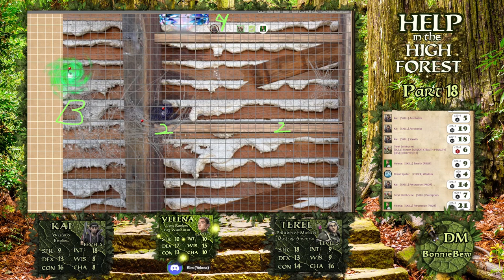Help in the High Forest - Session 18 - The Alchemist's Cottage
The party ventures into the home of the late wizard Amelior Amanitas in search of a way to control Secomber's defense golems, as well as the keys to a few other quests.

I had technical difficulties, so this is a summary of the first half, and the recording of the second half.

'Help in the High Forest' is a persistent 5e DnD campaign set in the Forgotten Realms. We play on the third Saturday each month, 1-4 pm EST. Watch live Episodes archived on YouTube within a week.

This campaign references events of 'Hoard of the Dragon Queen,' 'Princes of the Apocalypse' and 'Storm King's Thunder' but is set 5-7 years after those adventures in Faerun history. Greg Bilsland's 'Hangover: A Real Balor Party,' available on DM's Guild, is also part of the world lore, so you understand just how serious we are (not very).

The Gamers:
@KimberlyNGee. Yelena
@grimorde. Terel
@Never_Will101. Kai
@BonnieBew. DM

Timestamps:
00:16 Summary of the First Half Walk of Shame
06:00 Recording of Second Half Begins
06:59 Inside the Walls
44:28 The Grand Hall
1:00:46 The Greenhouse
1:10:10 Where we ended
1:19:10 Post-session debrief begins/When do we play DnD next?

Intro music 'El Toro' and background music for Amelior's Cottage were provided through Purple Planet

We play using Fantasy Grounds VTT. Sound this session used RPG Sounds available through Steam.

Like the Secomber town map? I made it using Inkarnate!

The Greenhouse map was made with a combination of resources from Gabriel Pickard and David Hemenway